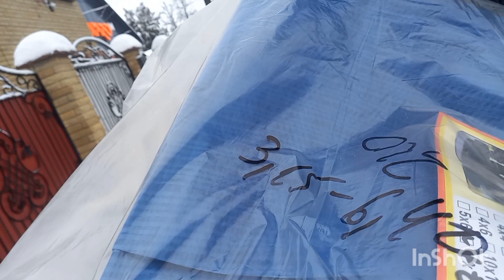Влог. Наша начальниця Наталія Петрівна дала розпорядження, почистили сніг